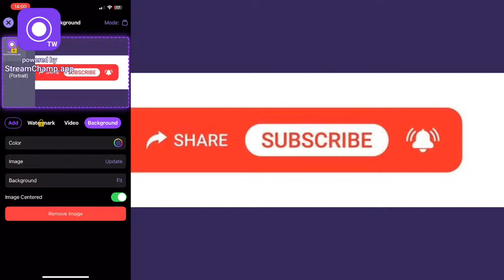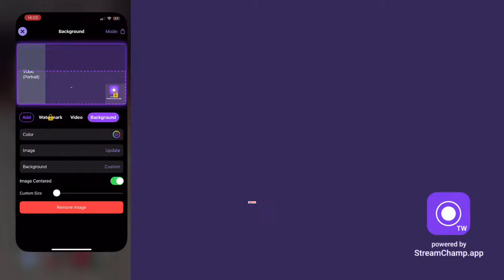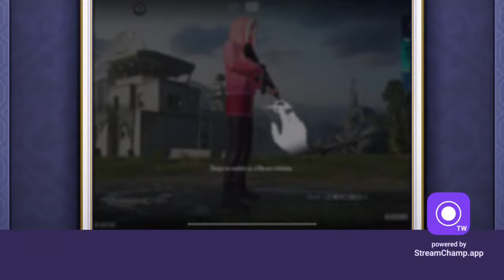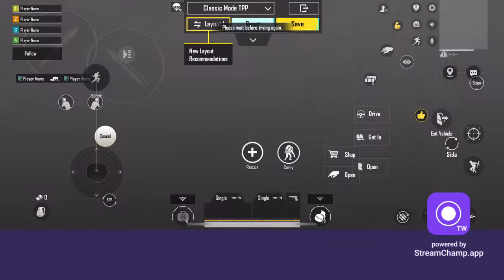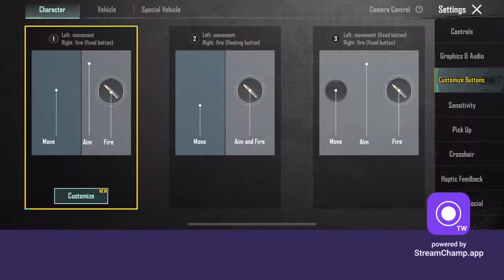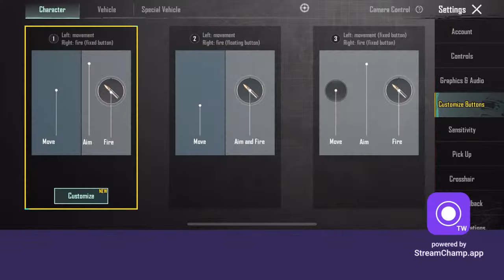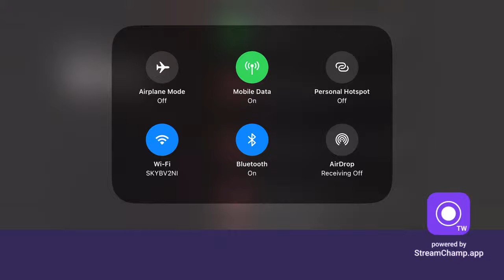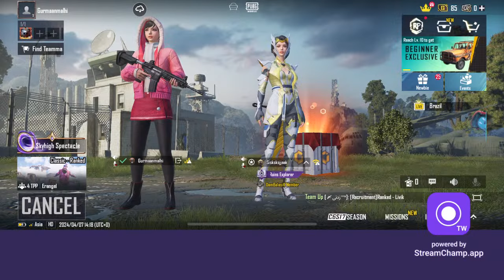Gurmaan Singh Malhi Live Stream